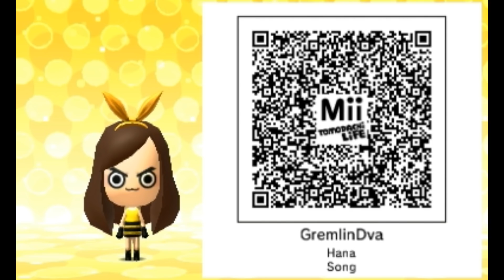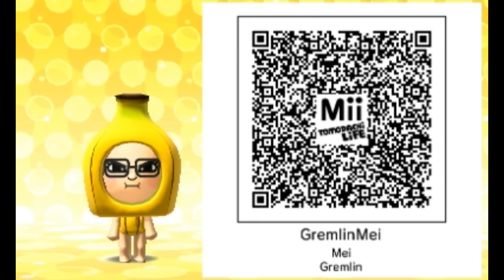Updated Tomodachi Life QR Codes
HERE THEY ARE BOIS & GORLS + SOME NEW TRASH THAT U NEVER SEEN B4 ^-^ E N J O Y